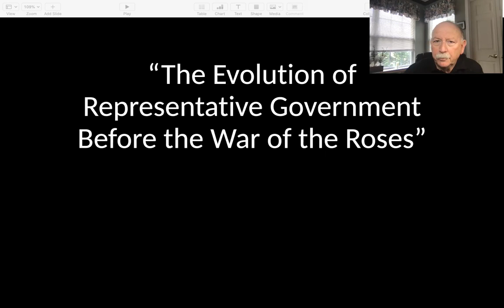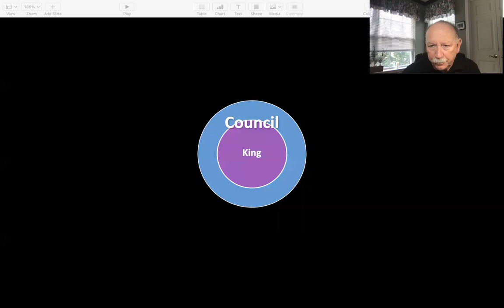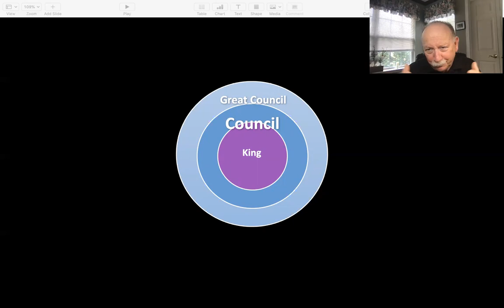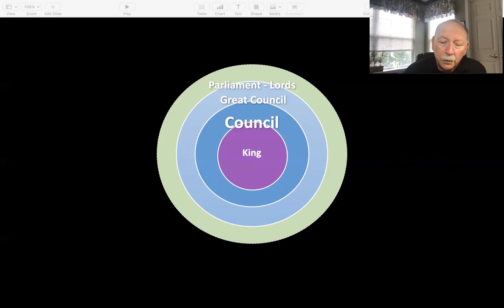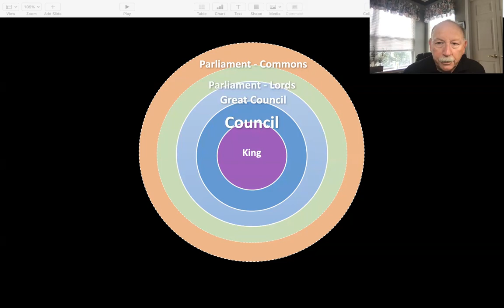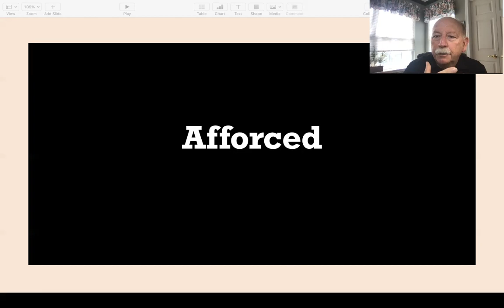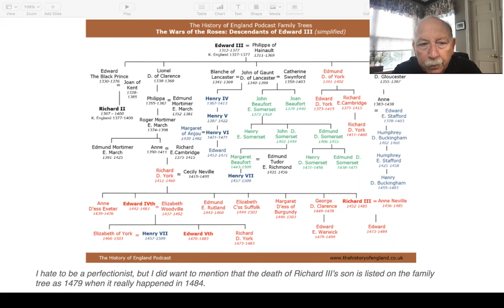Rise of Representative Government Before the Wars of the Roses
A brief overview of the evolution of "representative" government--broadly defined--from before the Norman Conquest to the chaos of the War of the Roses.